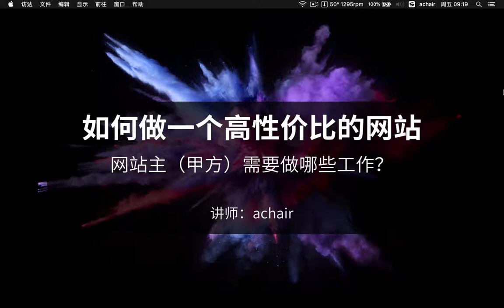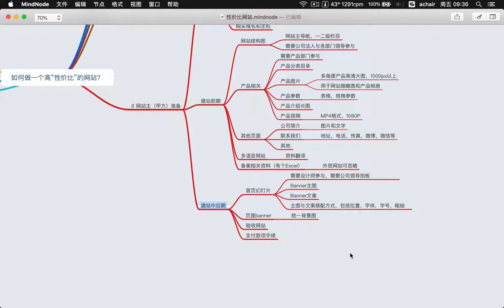网站主（甲方）需要做哪些工作？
大家好，这节课与各位分享下，做一个网站项目，身为网站主，也就是甲方，需要做哪些工作。看了这个课程，会让甲方公司的网站主接口人，更合理安排自己的工作，从而节省投入的总时间。